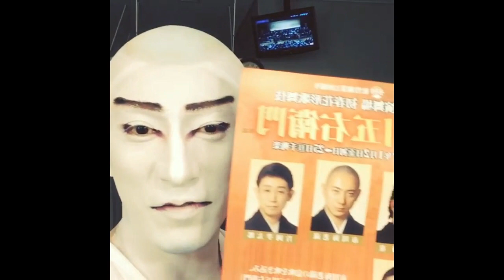市川海老蔵 勸玄（かんげん）の面白インスタグラム InstagramSTORY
小林麻央